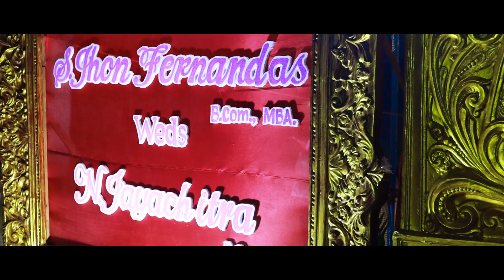Jhon Fernandas & Jaya Chitra Wedding Highlights Imagine Studio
For Contact ous;